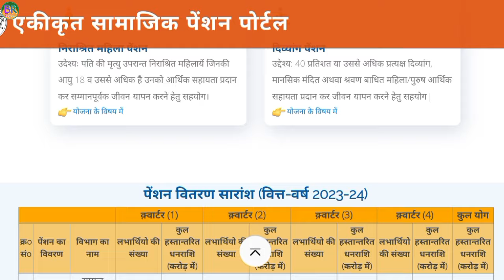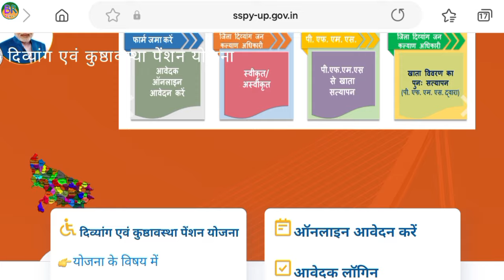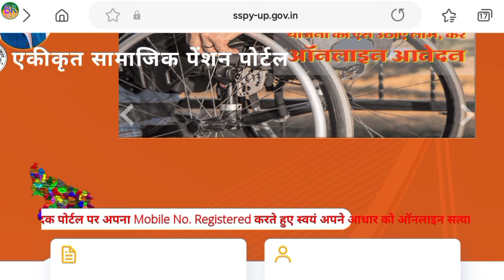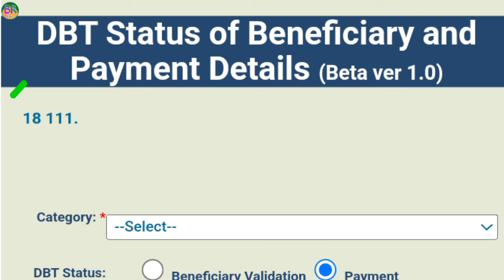Up pension news up pension 2024 kab aayegi वृद्धा विधवा एवं विकलांग पेंशन 2024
your queries -: अप्रैल मई जून 2024 पेंशन कब आएगी, april May June  2024 pension up,pfms 2024  up old age pension 202 kab aaegi, up widow pension scheme 2024 viklang pension up news today, वृद्धावस्था पेंशन उत्तर प्रदेश 2023 कब आएगा, विधवा पेंशन उत्तर प्रदेश 2024 कब मिलेगी, दिव्यांग पेंशन यूपी 2024 लेटेस्ट न्यूज़, बुढ़ापा पेंशन 2023 कब मिलेगी, UP Pension online , sspy-up.gov.in pension 2023 list, Old Age Pension UP 2022 Status , SSPY cg gov in pension UP , Check Pension status online , up pension 2023- 24, SSPY UP gov in Pension Online Apply, Up pension Yojana latest news, up pension Yojana update, Up pension scheme 2024 Up pension Yojana Puri jaankari, government pension Yojana latest news, government pension Yojana up, vidhwa pension Yojana latest news, vidhwa pension ekyc update, वृद्धावस्था पेंशन योजना 2024 अपडेट, viklangata pension Yojana latest news, 2024 up pension kitni hai, 2024 में पेंशन कितने रुपए महीना बढ़ाएगी, यूपी में विधवा पेंशन कितने रुपए महीना है, यूपी में विधवा वृद्धावस्था विकलांगता कितने रुपए महीना पेंशन देगी सरकार, यूपी सरकार कितने रुपए महीना देगी पेंशन, उत्तर प्रदेश में पंद्रह ₹100 प्रति महीना देगी योगी सरकार, यूपी में ₹1500 प्रति महीना मिलेगा पेंशन, उत्तर प्रदेश में ₹1000 से बढ़ाकर ₹1500 प्रति महीना की गई पेंशन, वृद्धावस्था पेंशन उत्तर प्रदेश, विधवा पेंशन उत्तर प्रदेश, विकलांगता पेंशन उत्तर प्रदेश 2024, दिव्यांग जन पेंशन उत्तर प्रदेश, विधवा पेंशन निराश्रित पेंशन यूपी, वृद्धावस्था पेंशन यूपी 2024
 br technical up